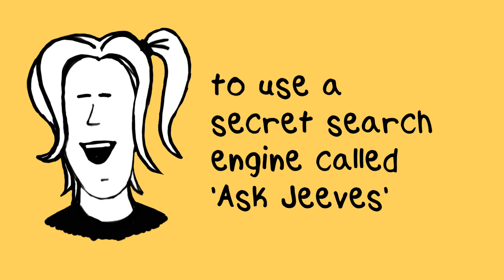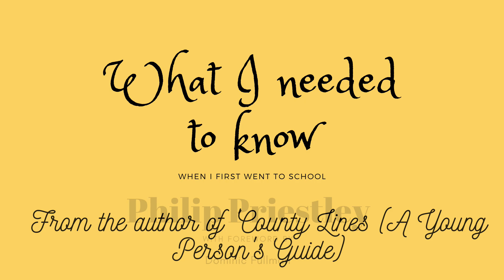Promo for my new book - 'What I needed to know before I went to school'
My new book - 'What I needed to know before I went to school' launches official on 28th June 2023, however it is available now in paperback via Amazon UK.

If you have children moving up from primary to secondary - or moving up into their GCSEs, grab a copy of this now to help them learn the 12 fundamentals that will help to boost their self esteem and thrive in education.